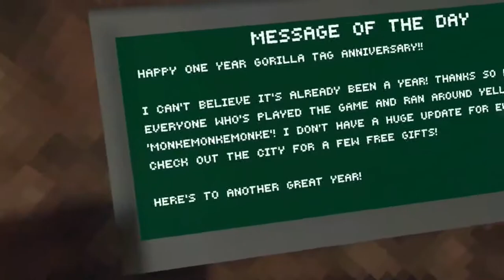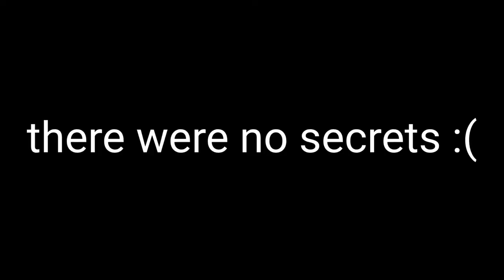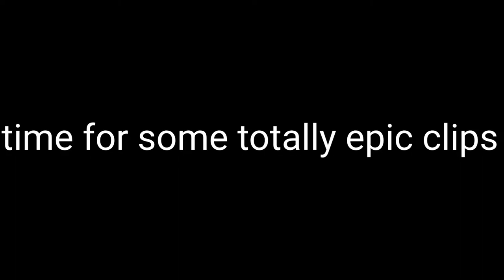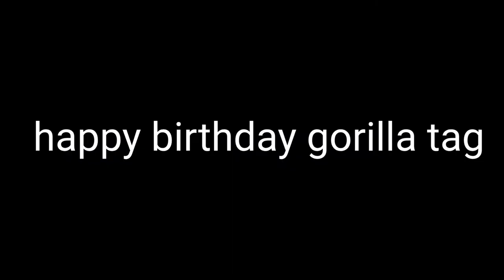happy birthday gorilla tag!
in this video we celebrate the birthday of gorilla tag this was suppose to come out on February 12th but i couldn't edit it for some reason. also happt valentines day :) enjoy the video.